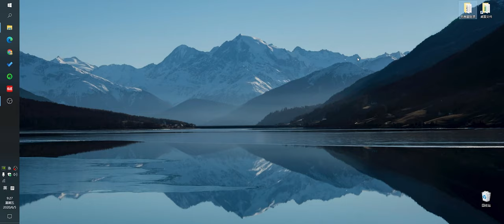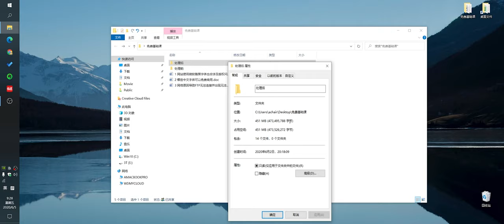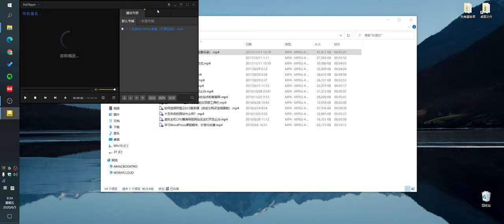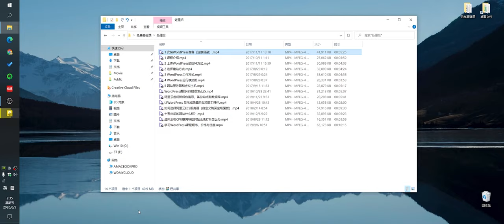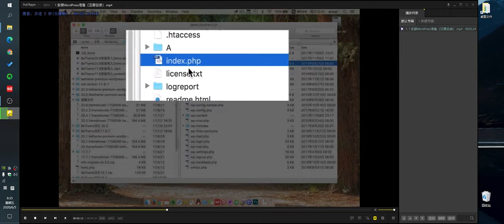第一课时 如何用显卡压缩MP4视频？画质几乎不变 文件减少2/3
大家好，这是关于视频压缩的经验分享，一共制作了6集，这是第1集。以我录制的“教程视频”为例，把1.8G的视频文件快速压缩成500MB，画质损失很少，具体请看视频内容。

如何快速压缩MP4视频文件大小（完整版教程）